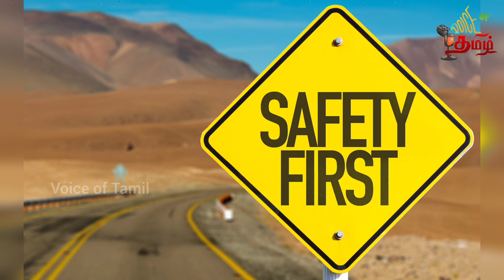உயிர் சுவாசம் குறும்படம் விரைவில்!!!tamil cinima road safety